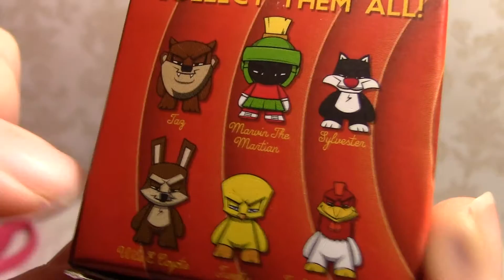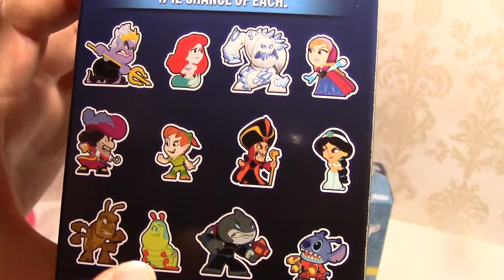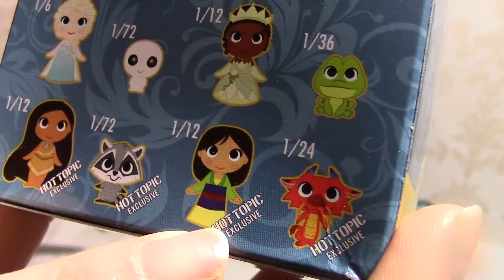Mystery Horde: Mystery Minis, Disney Princesses and Looney Tunes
Hi there, Miss Frodo here,
I'm opening some random blind boxes today.  What will I find???